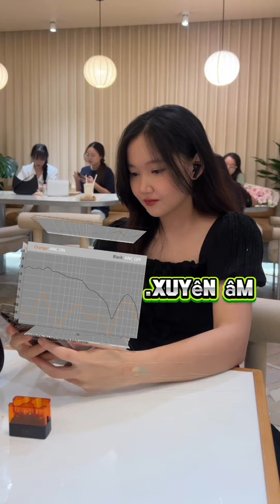Moondrop Space Travel Ông Kẹ Của Tai Nghe Bluetooth Giá Rẻ Dưới 500k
Ưu đãi đặc biệt tại Bảo Tín Audio :
☑️ Bảo hành 12 tháng , lỗi đổi mới trong 90 ngày đầu.
Hoặc qua trải nghiệm trực tiếp tại tòa B10B khu đô thị Nam Trung Yên Cầu Giay Hà Nội